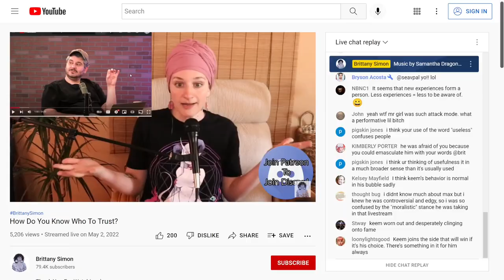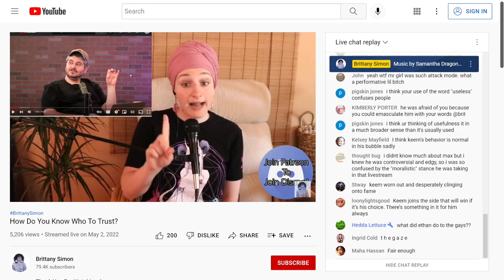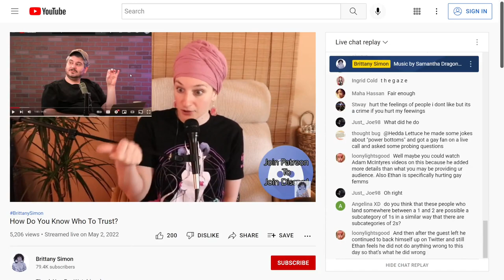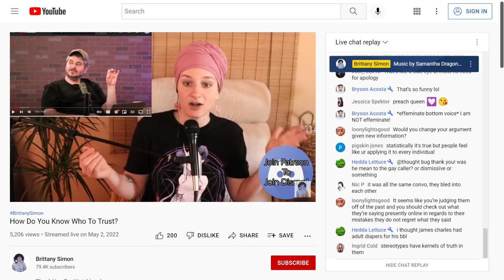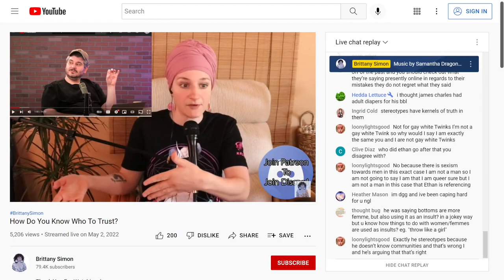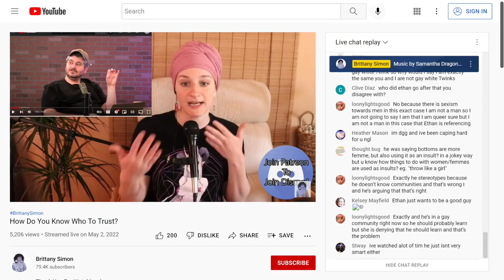Ethan Klein Is A Good Person. PERIOD.